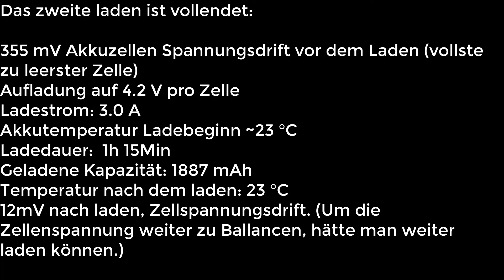Es werden Zellen aus einem VHBW A32-F3 Akku an einem Robbe Power Peak Twin Ladegerät geladen.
Ein entsprechend vorbereiteter VHBW A32-F3 Akku für ein MSI Laptop wird in diesem Video geladen, entladen und ein zweites Mal geladen.
Da die einzelnen Phasen sehr lange dauert, läuft das video im Zeitraffer.
Es sollte das Video "Es werden Zellen aus einem Lenovo 55+ Akku an einem Robbe Power Peak Twin Ladegerät geladen." angeschaut werden, da dort etwas zum Aufbau erzählt wird und weitere Informationen werden gegeben.

Es wird ausdrücklich geraten solche Zellen unter permanenter Beobachtung zu laden.

Es werden diverse Ergebnisse dieser Phasen aufgelistet, diese Findet man jeweils im Video:
1. Laden
1 Minute 40 Sekunden

1. Entladen
2 Minuten 45 Sekunden

2. Laden
4 Minuten 4 Sekunden

Es soll gezeigt werden, wie der Aufbau aussieht und wie viel Zeit es kostet, um Akkus zu Laden/Entladen.